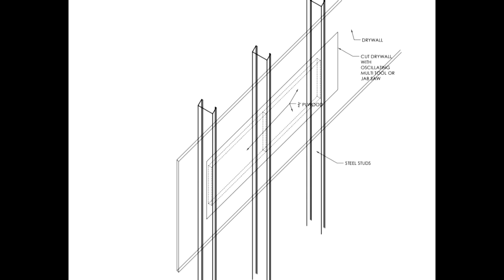Podcast 441: Screws vs. Nails, Insulation Behind Board Sheathing, and Details for a New Build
Andrew, Ian, and Patrick hear from listeners about hanging cabinets on steel studs and heating workshops before taking listener questions about screws vs nails, insulating a brick house with board sheathing, and construction details for a new build.

Ben and Greg share their thoughts on how to hang cabinets on steel studs. Sean tells us how to keep a shallow well flowing in cold weather. David says if your shop is cold, work harder. Jim wants to know the pros and cons of screws and nails for attaching strapping or furring. Ryan asks how to insulate his brick house with board sheathing. Chris is wondering about the construction details for his new build.